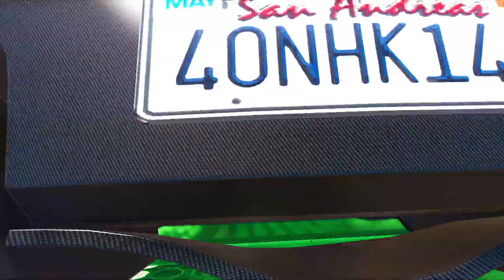GTA 5 : Colourful Little Singham VS Colourful Shinchan Super Mega Ramp Challenge In GTA 5 Airpot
GTA 5 : Colourful Little Singham VS Colourful Shinchan Super Mega Ramp Challenge In GTA 5 Airport

Queries -

little singham vs shinchan
colourful little singham vs shinchan
little singham vs shinchan super mega ramp challenge
little singham vs shinchan super ramp challenge
shinchan vs little singham impossible super mega ramp challenge in gta 5
Colourful Little Singham VS Colourful Shinchan Super Mega Ramp Challenge In GTA 5
shinchan wala cartoon
shin chan
mega ramp
gta 5
gta5

Tags -

OR

iN INSTAGRAM